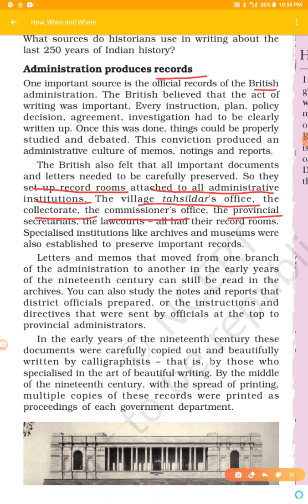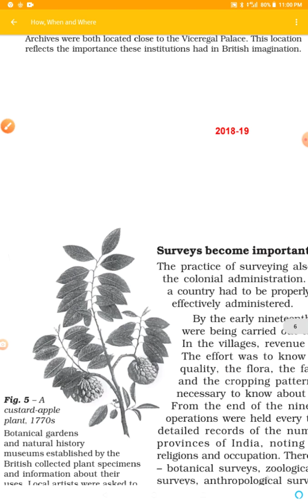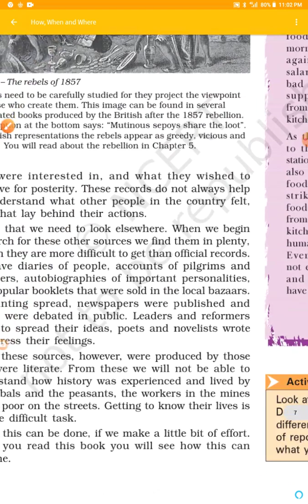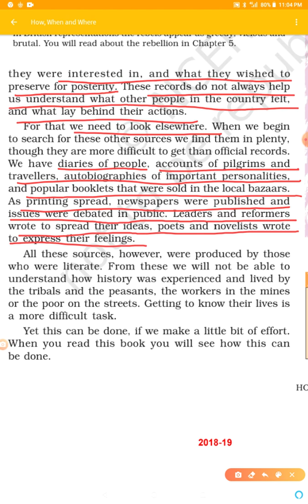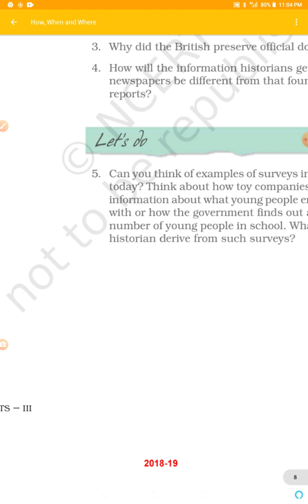How, When and Where | Class 8 | Lesson 1 | Part 2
History online lesson by Mrs. Seema Gupta applicable for UP Board and CBSE.